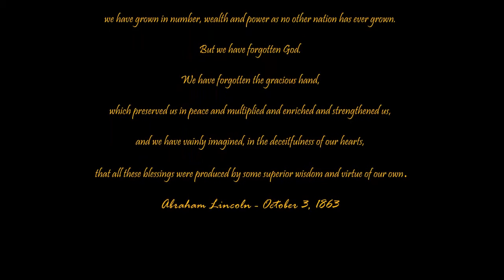Dark Fridee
Camp out for days in the cold, rush to all the best deals stomping, punching and pushing your way to Christmas gift glory.  What you have been missing on black Friday? Not much but it sure makes for good people watching.